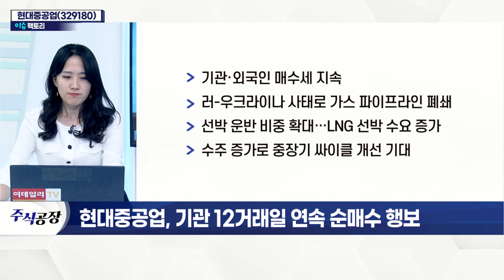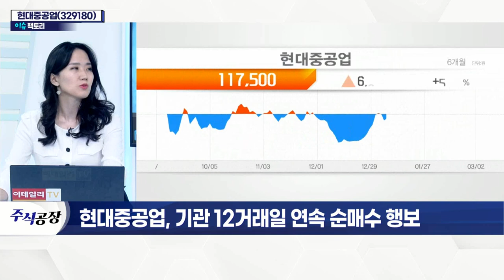현대중공업(329180)... 기관 12거래일 연속 순매수 행보_이슈 팩토리 (20220302)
- 기관·외국인 매수세 지속
- 러-우크라이나 사태로 가스 파이프라인 폐쇄
- 선박 운반 비중 확대… LNG 선박 수요 증가
- 수주 증가로 중장기 싸이클 개선 기대